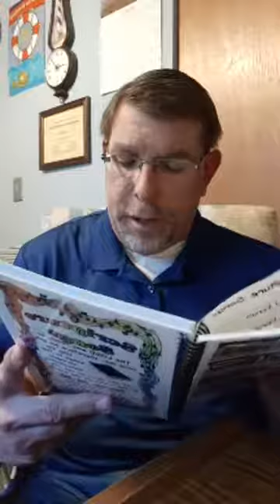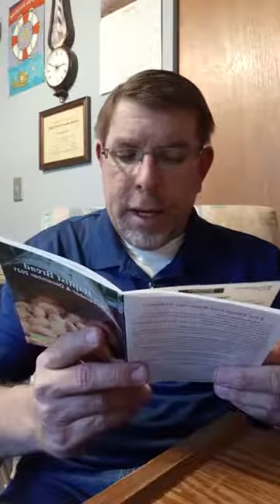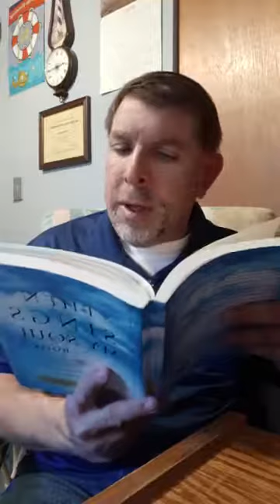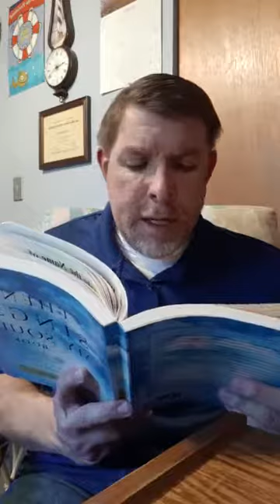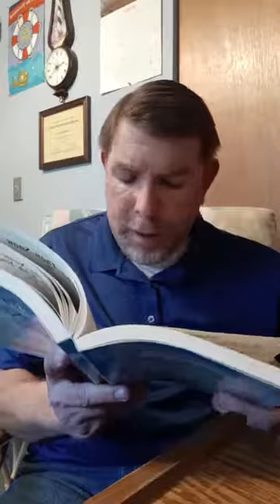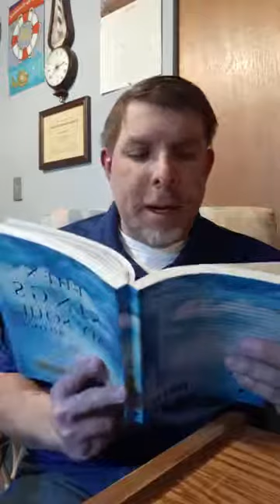Baptist bread devotional and scripture song broadcast November 30th: A Tremendous Truth